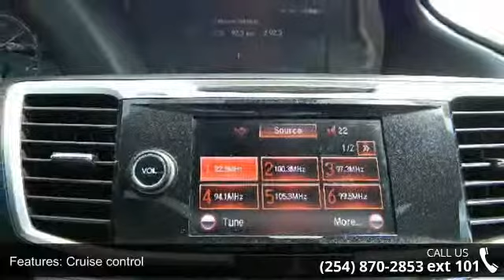2014 Honda Accord EX-L V-6 - Benny Boyd Copperas Cove - C...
This 2014 Honda Accord EX-L V-6 Has A Clear . This Accord Is Equipped With Power Locks and Windows. This Accord Is Priced to Sell Please Contact our Internet Department For the SPECIAL Internet Price and a Haggle Free Shopping experience.